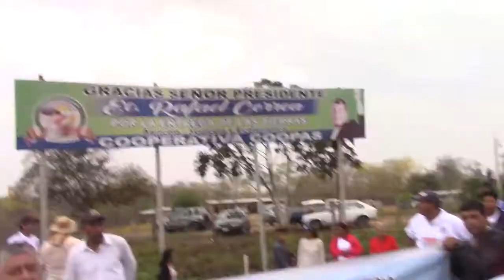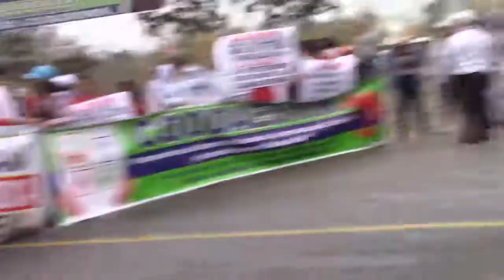MANIFESTACION HIZO CIERRE DE VIAS ARENILLAS HUAQUILLAS POR COPPAS